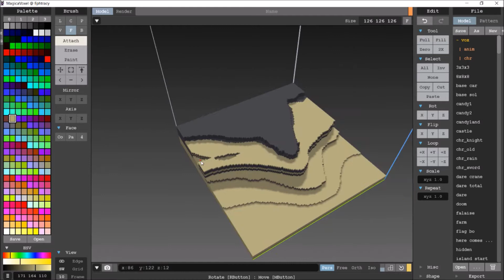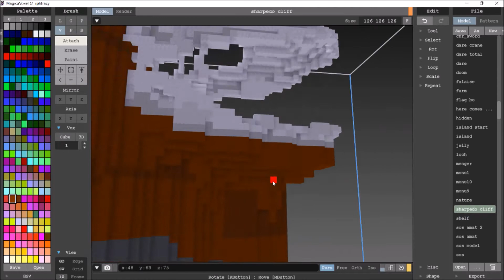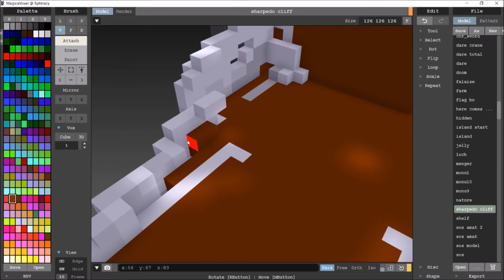Voxel 3D Speed ART | CRANE on a CLIFF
Hey guys i'm happy to meet you with my latest video, a voxel model speed art, made on MagicaVoxel ! Today's model is inspired from Pokemon Mystery Dungeon, with the base located on the cliff. Enjoy !
Discover the description ↓

USEFUL INFOS
Caméraman : moi-même
SOFTWARE : MagicaVoxel(ephtracy) Price : FREE
Audio : Jim Yosef - Firefly

Ciao Ciao !